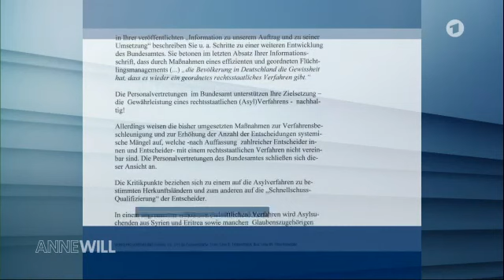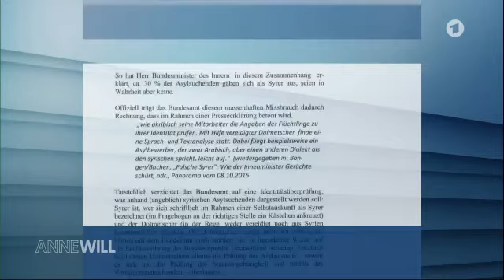Anne Will Sendung vom 10.6.2018 - Nach dem G7-Gipfel - Bundeskanzlerin Angela Merkel